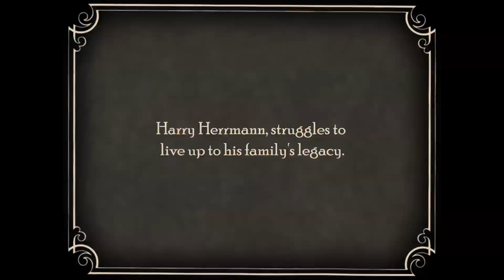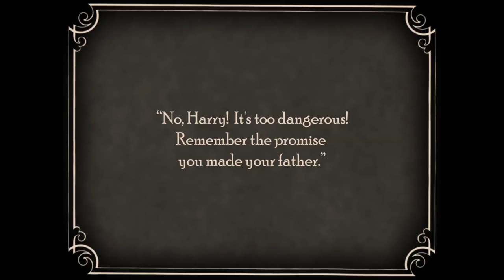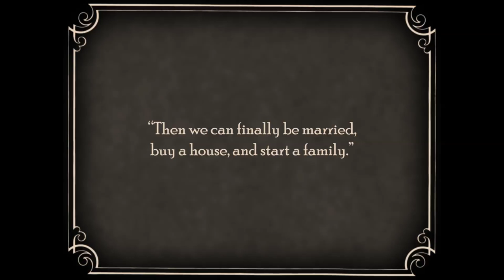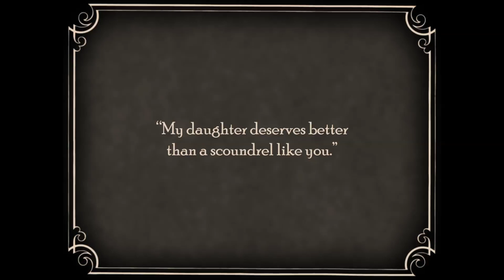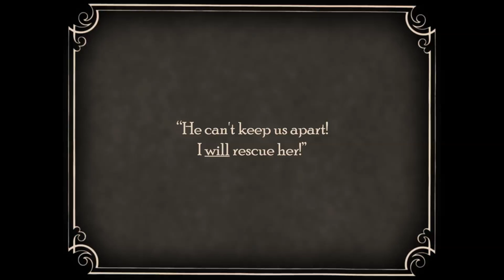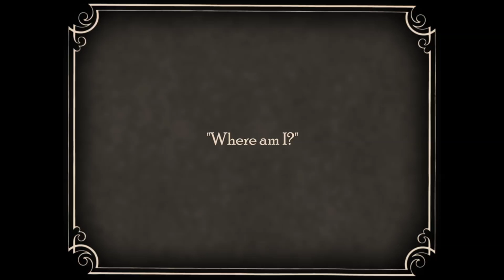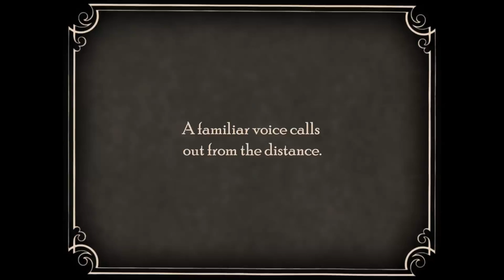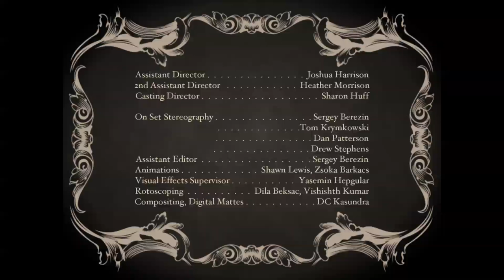The Magic Man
Hoping to secure fame and fortune, a struggling vaudeville magician turns to the dark arts. But the power unleashed could cost him the one thing he truly loves. 'The Magic Man' blends the artistry of black and white silent films of the 1920s with beautifully rendered visual effects to create a unique 3D experience.

"The Magic Man," a black and white silent short film, by DC Kasundra.

SYNOPSIS:
A struggling vaudeville magician resorts to the black arts from his father's book of forbidden magic in the hopes of securing fame and fortune, and the means to marry his lovely assistant. But he unleashes a wicked and sinister force that traps him in the painting world of his own creation, and kills his lover. His only option is bring his beloved to life in the oppressive painting world where they will both remain trapped for eternity. But in the end, he finds that his world is defined by the ones near him and that even a foreboding world can be made beautiful with the indomitable power of the human spirit.